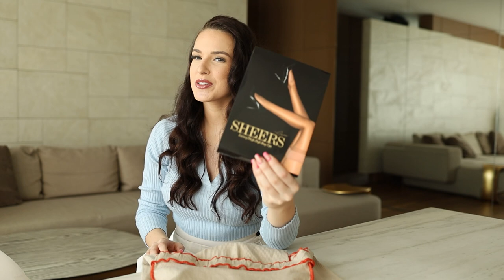Spring (orange) outfits - mini skirt, stockings & heels TRY ON || Excinderella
Which outfit do you like more?
1. Orange top with black mini skirt and schoolgirl type black stockings? or
2. Cute nude-orange set with tan stockings from Honey Birdette?